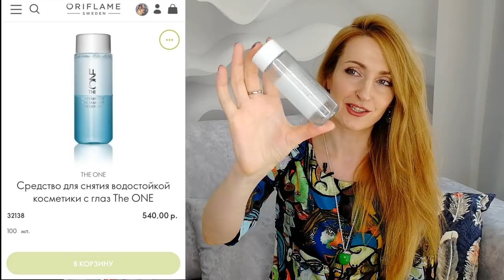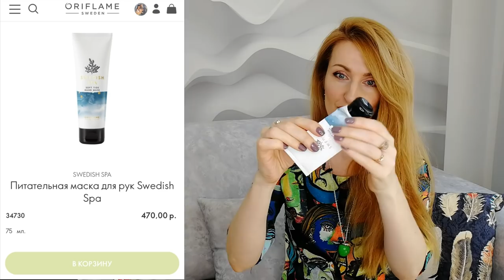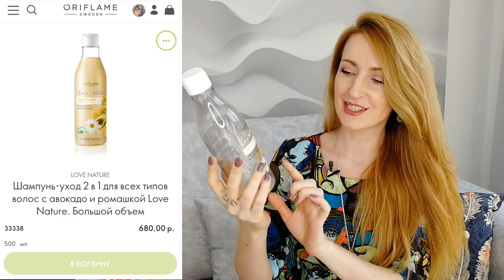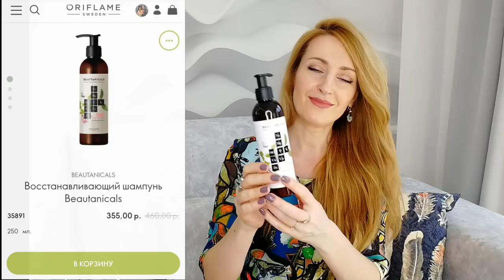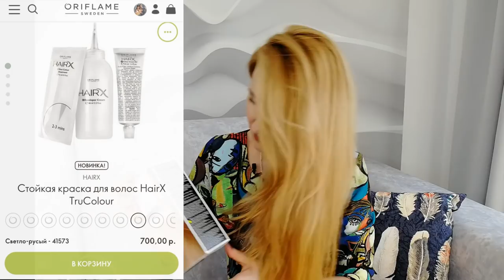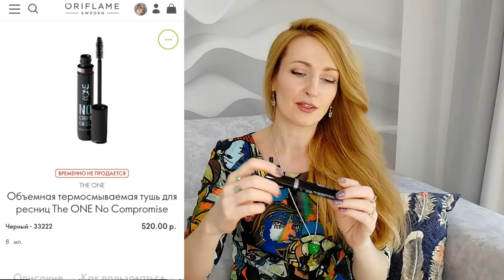24.058₽! НАШИ ПУСТЫЕ БАНОЧКИ За Март-2021 | Косметика Oriflame Organic-Zone Aliexpress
По примерным подсчётам средств на 392 ББ из текущего каталога или 24.058 руб по ценам каталога и 3 средства других фирм на сумму 790 рубля! И это на семью из 3-ёх человек, не считая кота и пса))

Среди закончившихся продуктов:
- 34849 Антибактериальное средство для лица с органическим чайным деревом и лаймом Love Nature
- 29689 Сухая смесь для коктейля Natural Balance – клубничный вкус
- 33442 Специальное смягчающее средство с маслом корицы
- 35766 Питательный бальзам для губ Essentials
- 33222 Объемная термосмываемая тушь для ресниц The ONE No Compromise, оттенок - Черный
- 32903 Разглаживающий кондиционер для непослушных волос HairX
- 31123 Защитная зубная паста Optifresh
- 34081 Бальзам для губ «Минни Маус»
- 32882 Восстанавливающая сыворотка для сухих и поврежденных волос HairX
- 34517 Сыворотка-энергетик для лица против первых возрастных признаков NovAge Skinergise Ideal Perfection
- 34730 Питательная маска для рук Swedish Spa
- 31611 Маска для волос Eleo
- 35557 Стойкий быстросохнущий лак с глянцевым покрытием The ONE, оттенок - Цветущий Клевер
- 31541 Ночной крем-лифтинг NovAge Ultimate Lift
- 35772 Детский многофункциональный бальзам Baby O
- 32138 Cредство для снятия водостойкой косметики с глаз The ONE
- 36487 Мультифункциональный матирующий крем-тон для лица The ONE A-Z SPF 30, оттенок - Светлый
- 33984 Очищающий гель-тоник для умывания NovAge
- 33338 Шампунь-уход 2 в 1 для всех типов волос с авокадо и ромашкой Love Nature. Большой объем
- 35993 Чувственный гель для душа Feel Good
- 35891 Восстанавливающий шампунь Beautanicals
- 41573 Стойкая краска для волос HairX TruColour, оттенок - Светло-русый
- 29696 Wellness Pack для женщин
- 35438 Крем для рук «Нежная роза»
- 32846 Крем для рук «Пралине»
- 23282 Крем-депилятор «Шелковая орхидея»
- 33529 Крем для ног «Вишневый десерт»
- 31277 Крем для депиляции «Шелковая нежность»